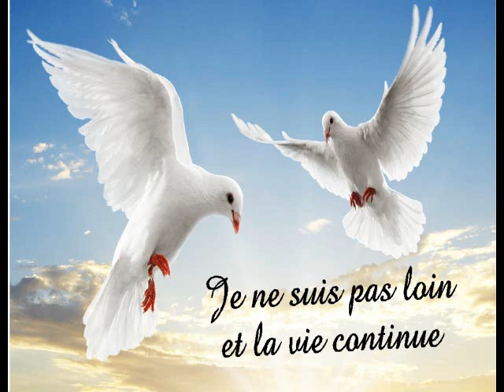Line Bouchard Décès 26 aout 2024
Je t`aime ton frère Francis